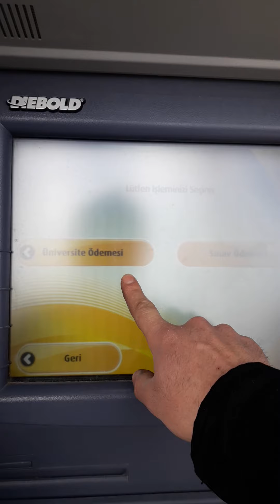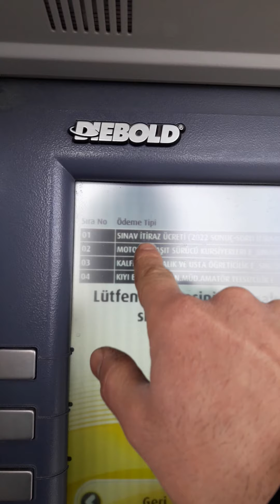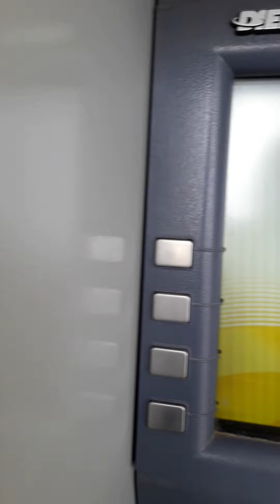ATM Meb ödemeleri,kartsız vakıf bank atmden meb ödemeleri,Atm meb ödemleri kartsız işlemler,atm